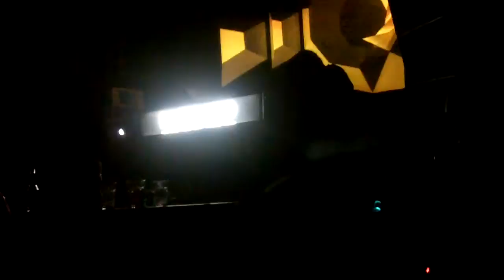Dusty Kid@Pravda Moscow 17.03.12 part2